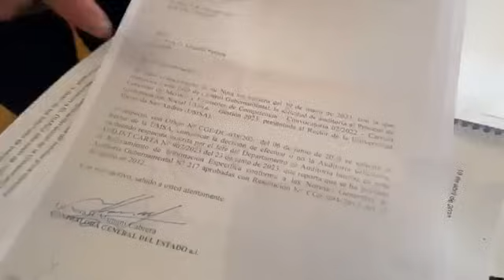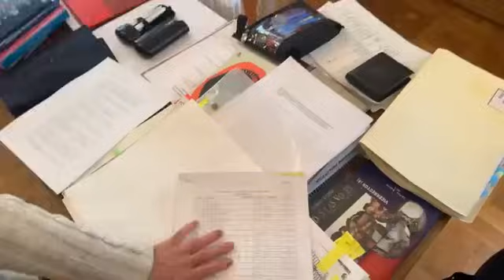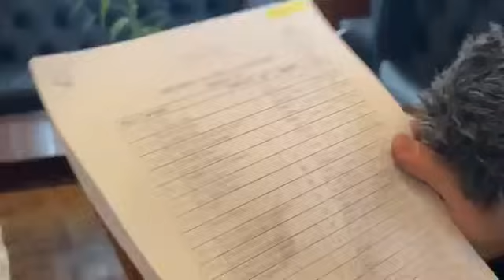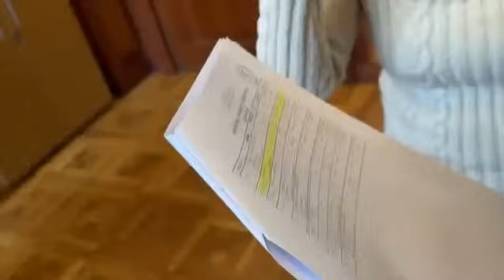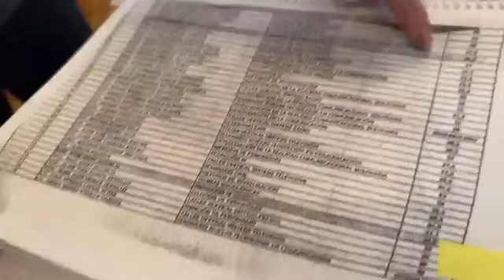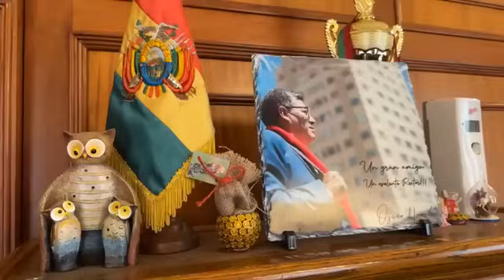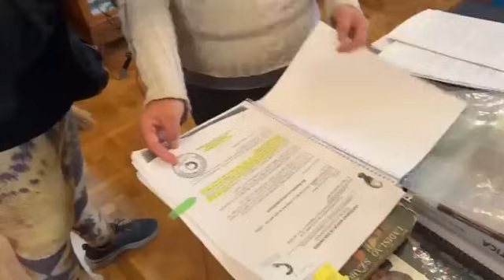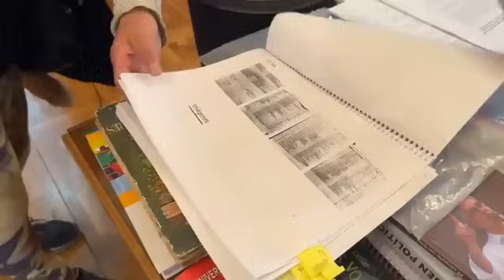DOCENTES DINOSAURIOS Radiodocumental en la UMSA🔥🎙️MARIA GALINDO🎙️🔥LA PAZ BOLIVIA 2024🎙️🔥